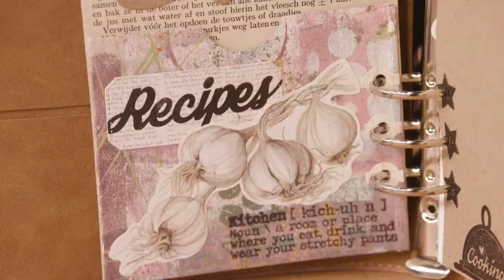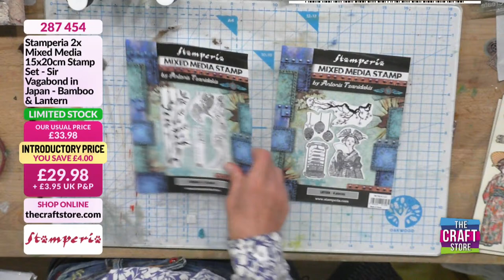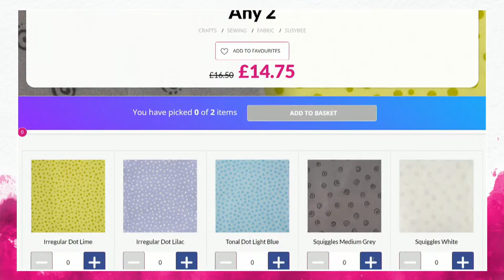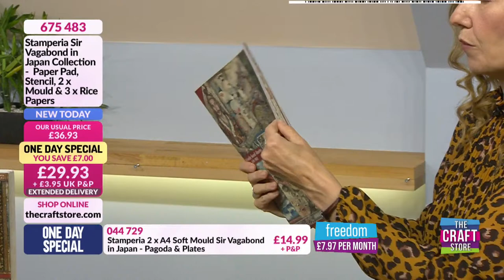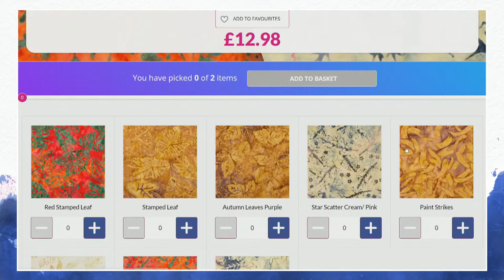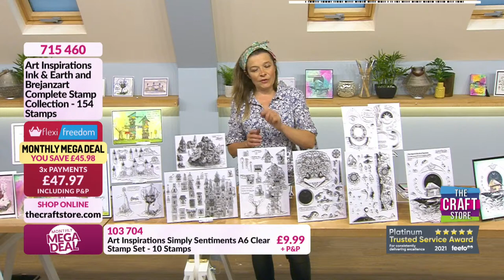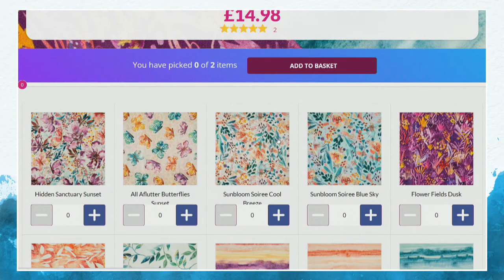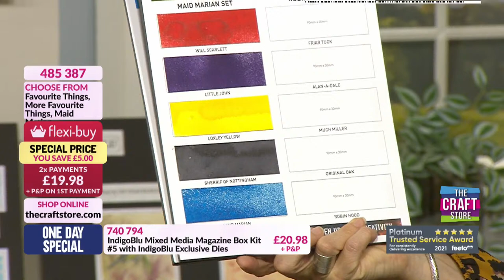The Craft Store UK Live on YouTube!